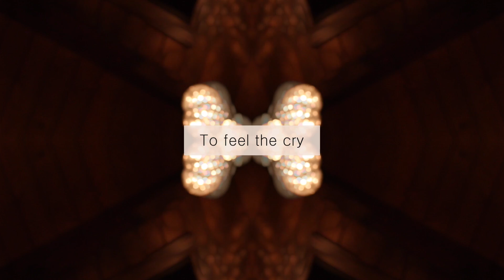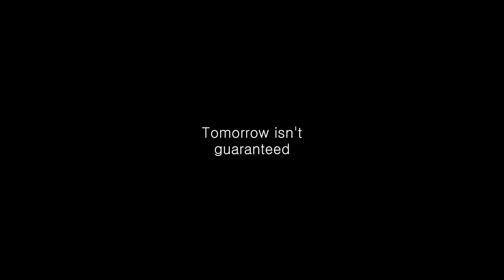Today - Treehouse Studio Session Music Video / Visualizer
Secluded myself at the breathtaking em2.io studio in Pegram, Tennessee for a couple days to find some inspiration. It's important to take time to work on yourself, and even more so to work on your relationship with our planet. So I hope you take the positive energy of this track and utilize it to do something amazing soon. And I emphasize soon!

Also find more of  my music on all streaming services